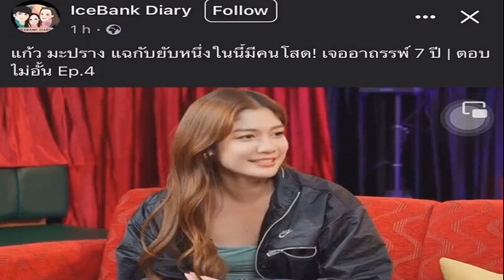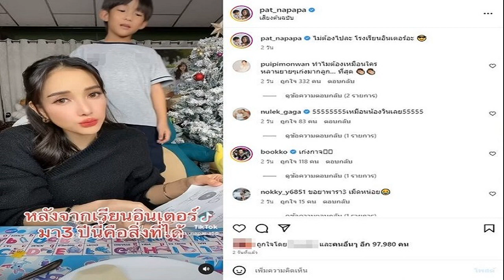มะปราง ตอบชัดโสดแล้วเผยเหตุเลิก โอบ เปิดใจคุยคนใหม่ แจงโยงหนุ่มนักแข่ง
ชัดเจนพูดเองจากปาก มะปราง ตอบชัดโสดแล้ว เผยสาเหตุเลิก โอบ เจออาถรรพ์ 7 ปี? เปิดใจศึกษาคนใหม่ แจงปมหนุ่มฝรั่งนักแข่ง

ถูกจับตากันมาพักใหญ่สำหรับคู่รักเสียงดีเลิกเงียบ โดยคู่ของ มะปราง อลิสา และ โอบ โอบนิธิ ถูกจับตามาตลอด ล่าสุด มะปราง ก็ออกมายอมรับแล้วในรายการทางช่องยูทูบของ IceBank Diary ขณะมาออกรายการ พร้อม แก้ว จริญญา ทางรายการเผยคลิป พร้อมข้อความว่า “แก้ว มะปราง แฉกันยับ หนึ่งในนี้มีคนโสด! เจออาถรรพ์ 7 ปี” (คลิป)
โดย มะปราง ตอบคำถามกับ ไอซ์ ณพัชรินทร์ ตอนหนึ่ง ว่า มะปราง โสดเหรอ เจ้าตัวก็ยอมรับว่า ใช่ค่ะ (โสดมานานยัง) ก็พักหนึ่ง ก็หลายเดือนแล้ว
เมื่อถามว่าโสดที่เลิกกันเพราะอะไร มะปราง ถึงกับอุทานลั่นตอบว่า เลิกกันมันก็คือปัญหาของเราสองคน ที่แบบก็พยายามจะปรับแล้ว แต่มันเข้ากันไม่ได้ (สรุปตอนนี้มะปรางโสดแล้ว) เยส
ถามอีกว่าตอนนี้มีคนคุยไหม มะปราง ยอมรับ ก็มี ก็คุยได้หมด เปิดใจ แต่ว่ามันก็ยังไม่ได้แบบมีคบกัน หรือเป็นแฟนอะไรใดๆ ก็ให้ได้ศึกษากันนิดหนึ่ง
เมื่อถามว่าต่างชาติไม่ใช่แล้ว พ่อเลี้ยงภาคใต้ ไม่ใช่แล้ว มะปราง ตอบว่า เอาจริงคอมเมนต์เยอะมาก จนเราไม่ค่อยได้อ่าน ก็จะมีคนมาบอกว่า คนเขาเดากัน นู่นนี่นั่นเต็มไปหมด แล้วมีเพื่อนมาถาม มึงคุยกับฝรั่งเหรอ เอ้ยไม่นะ แต่เราเคยลงสตอรี่ มีฝรั่งคนหนึ่งที่เป็นนักแข่ง ก็จะแบบเชื่อมโยงกันไป